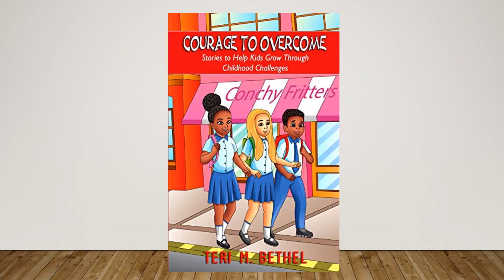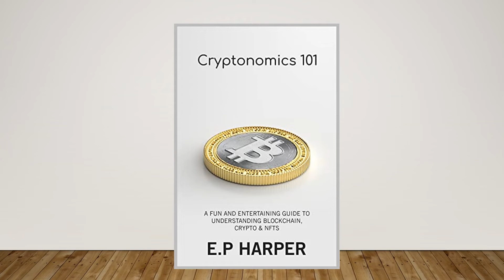Free E-Books - 06/17/2022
You will find best free E-books in video format, that are available only for limited days, for you to check the titles and download if interested, all in just a glance.

The titles and download links are given below,

Southern Cooking: Simply Southern Cooking with Authentic Southern Recipes (2nd Edition)
Savory Soups and Chowders: Hearty Soup and Chowder Recipes (2nd Edition)
Pastry Chef: A Pastry Cookbook with Delicious Puff Pastry Recipes (2nd Edition)
Becky Gets a Bum Ride - an American horndog in London
How to Live on Twenty-four Hours a Day is a self-help book written by Arnold Bennett in 1908.
Cooking for Kids: A Children Cookbook Filled with Delicious Kids Recipes (3rd Edition)
Mesa Cookbook: Experience A New Style of Southwestern Cooking (2nd Edition)
Southern Cooking 101: Easy Southern Cooking with 50 Delicious Southern Recipes.
Trader Traps and the ebook is free all weekend.
[Kindle] Cryptonomics 101: A fun and entertaining guide to understanding Blockchain, Crypto &amp; NFTs - FREE until June 19th
[Kindle] The Birdcatcher : Book One of The Birdcatcher Series - Paranormal Romance by Stacy Bourns Free thru 6/19
[Kindle] A Cold Trail West, a Western - FREE until June 19th
The Minotaur's Lover (Mythical Nights Erotica Book 2) By Lacy Loveday Free Thru 6/19
Träumerei, Vol. 1 (A dark fantasy Victorian era novel centering around a vampire who attempts to solve the mysteries surrounding his death.)